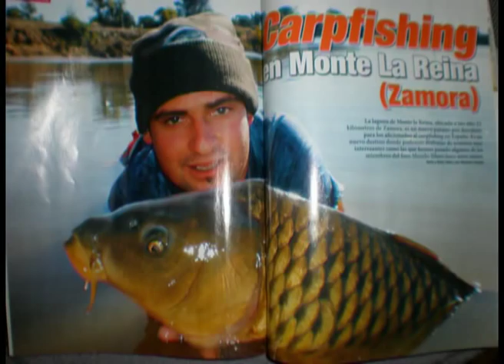Pescando Siluros en Ribarroja. FederPesca Marzo 2012 por Mundo Siluro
Recopilación de las mejores imágnes pescando Siluros en ribarroja!!

para conocer las claves de la pesca en estas aguas podeis consultar el artículo de la revista Feder Pesca del mes de Marzo.